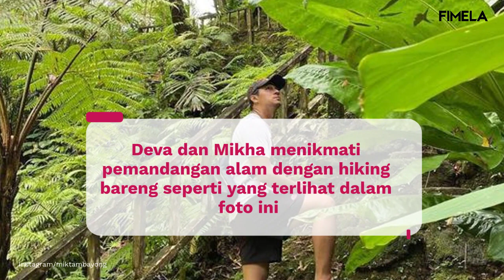Potret Mikha Tambayong dan Deva Mahenra Bulan Madu di Bali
Mikha Tambayong sedang menikmati bulan madu di Bali. Berikut beberapa potretnya